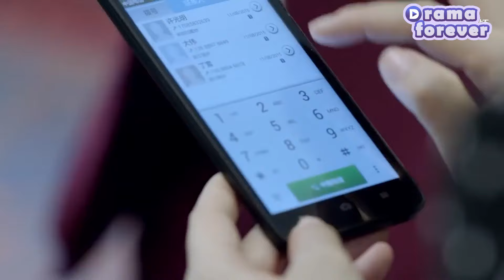Husband asked mistress to be daughter's mother, daughter ran away, tragedy happened！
✨Title: "我們的愛

WMDA